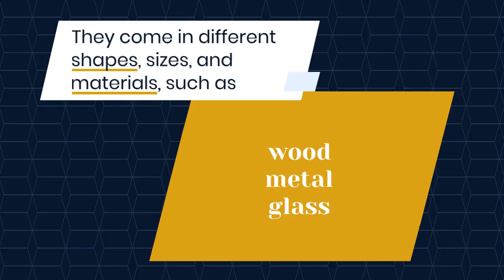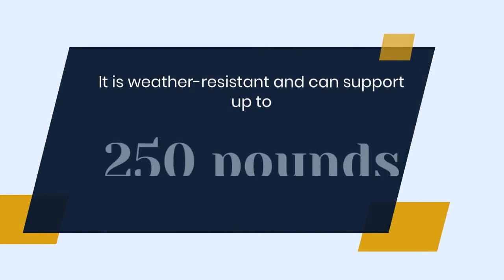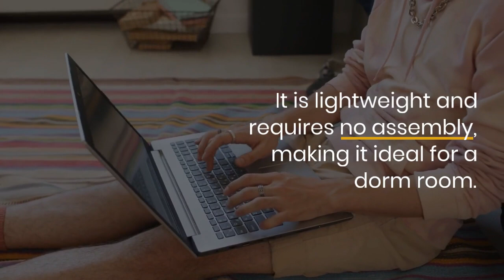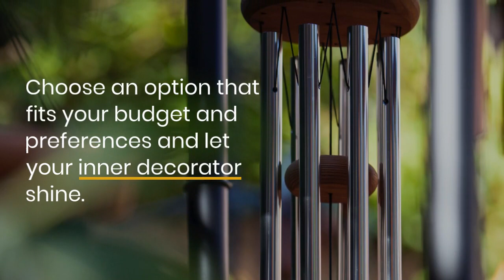Top 10 Best Side Tables and End Tables to Buy for Your Home -Stylish and Functional Furniture Pieces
Are you in search of the perfect side table or end table for your home? Look no further! In this video, we have compiled the top 10 best side tables and end tables that will add style and functionality to your living space. Our expert team has tested and evaluated these tables based on their design, durability, and versatility, and we have compiled a comprehensive buying guide to help you make an informed decision. Whether you need a table for your living room, bedroom, or home office, we have got you covered. From sleek and modern to rustic and traditional designs, we have something for every taste and style. Watch the video now and choose the best side table or end table for your home!